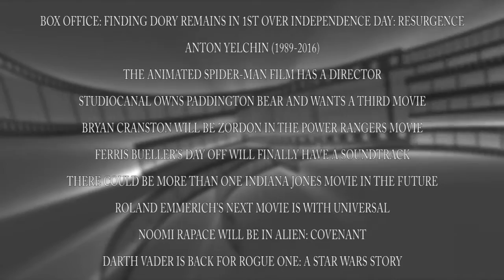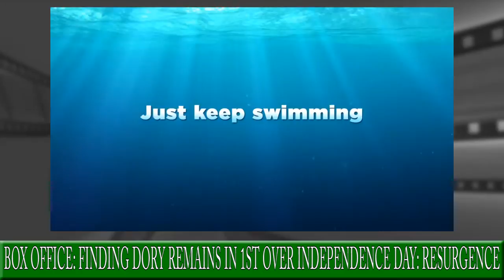Movie News Weekly: June 19-25, 2016: ANTON YELCHIN, POWER RANGERS, ROGUE ONE: A STAR WARS STORY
This episode of Movie News Weekly discusses:
• Finding Dory is still topping the weekend box office, even over Independence Day: Resurgence
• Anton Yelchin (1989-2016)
• Bryan Cranston will play as Zordon in the film adaptation of Power Rangers
• Roland Emmerich has signed on with Universal to work on Moonfall
• James Earl Jones will return to voice Darth Vader in Rogue One: A Star Wars Story